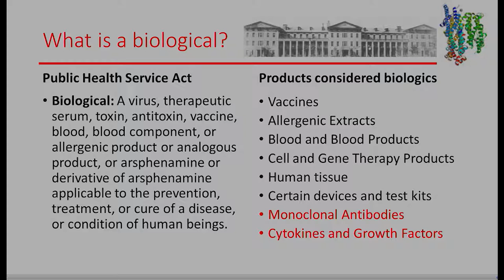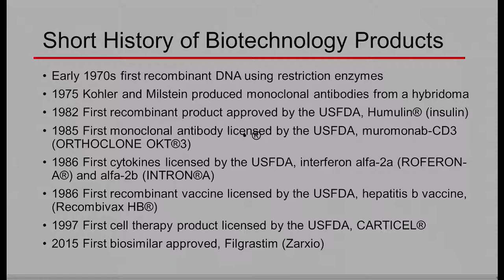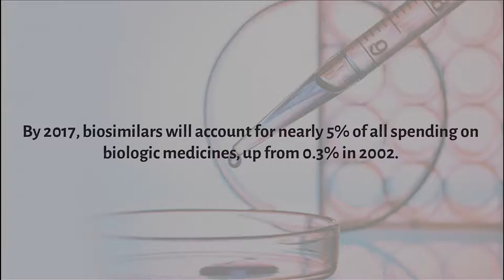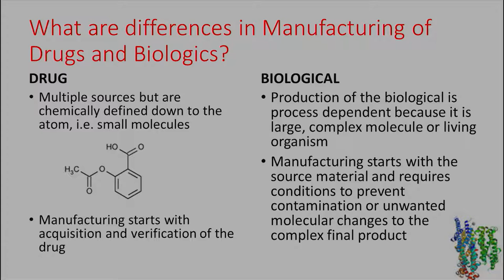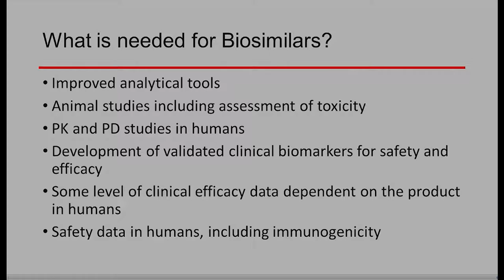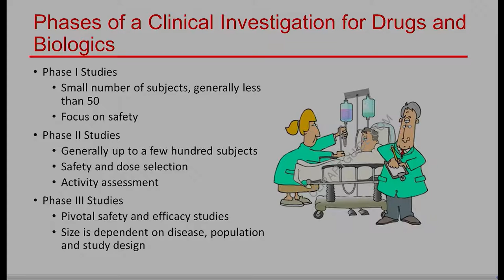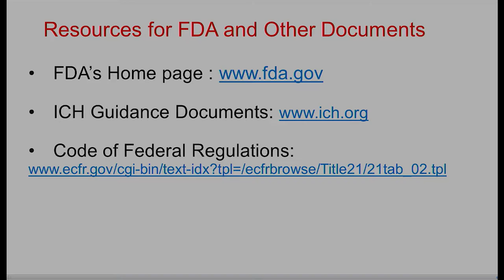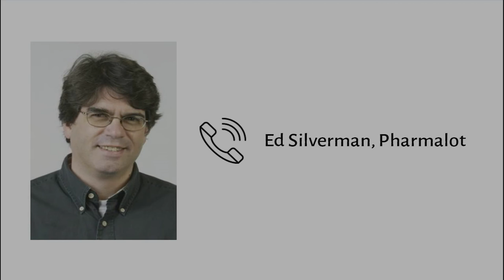Biologics 101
Learn how biotech-driven prescription drugs are reshaping medicine.
Dr. Kathryn Zoon is the Chief of the Cytokine Biology Section at the National Institutes of Health. Ed Silverman is the Pharmalot blogger/writer for The Boston Globe's Stat.